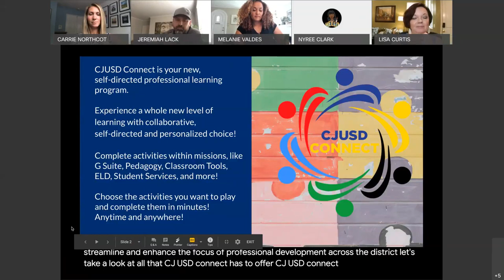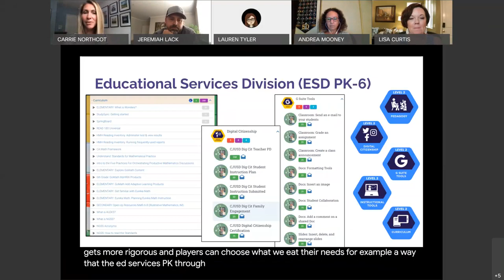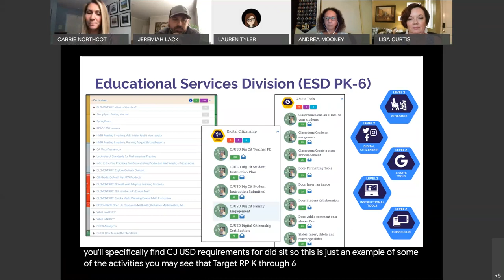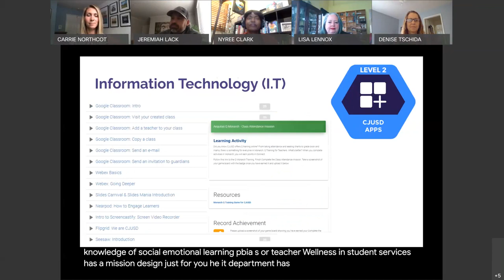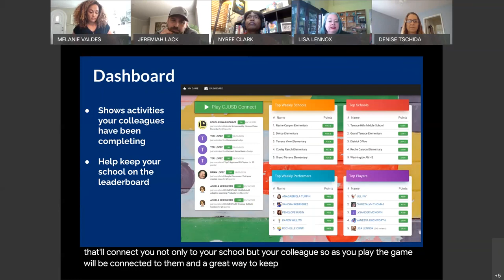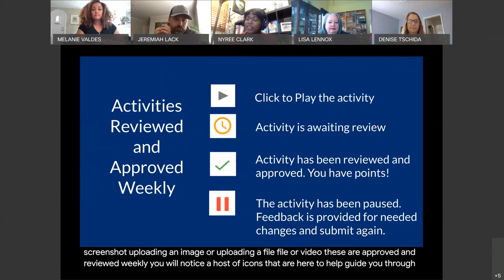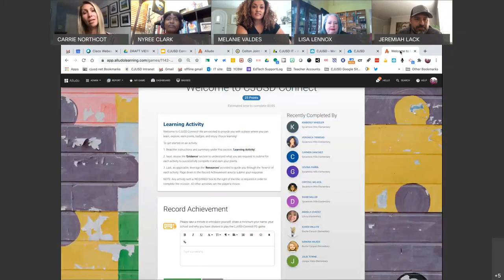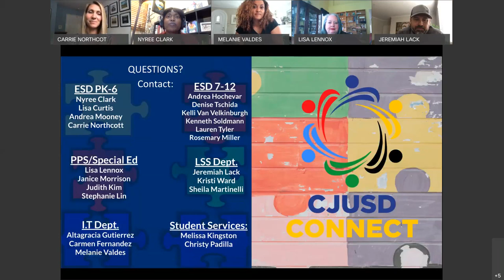CJUSD Connect Commercial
Welcome to our CJUSD Connect Alludo Game! Get acquainted with the game and how to make this a beneficial learning experience for you!